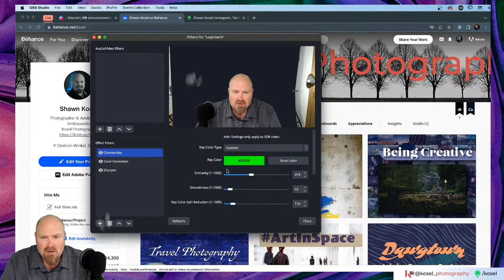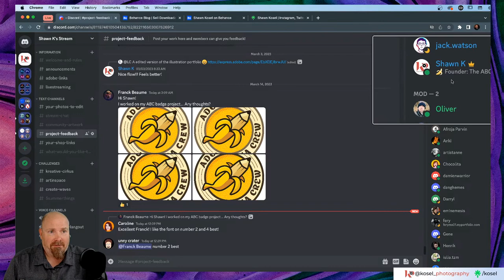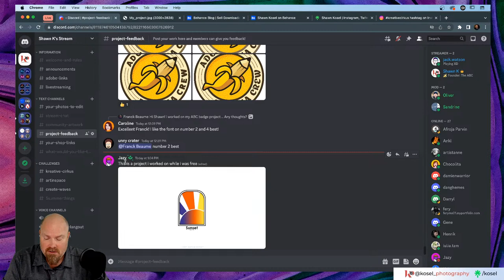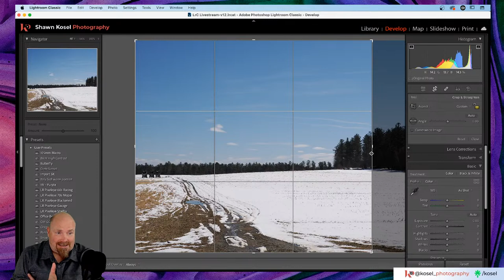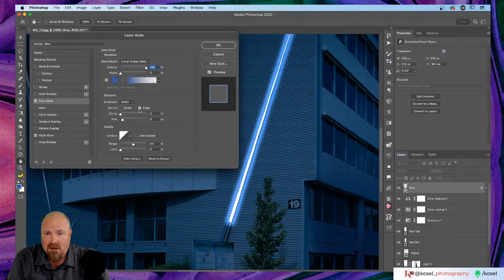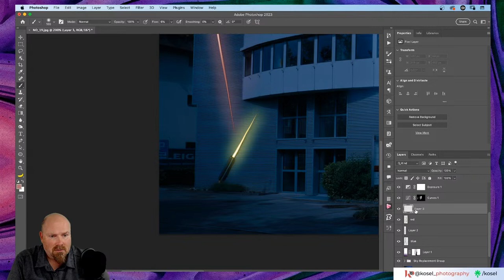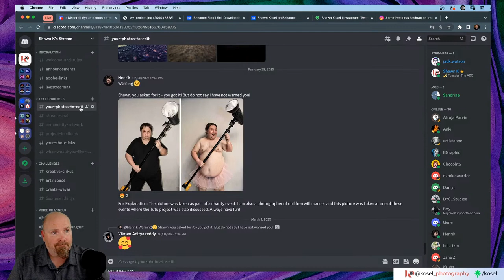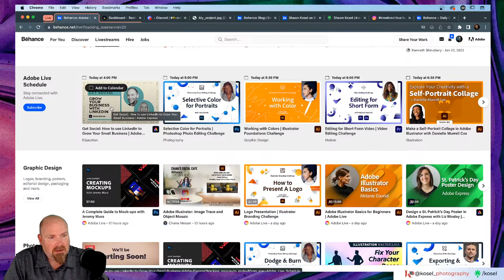Edit Your Photos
Shawn Kosel will be editing your photos in Adobe Lightroom Classic and Photoshop.